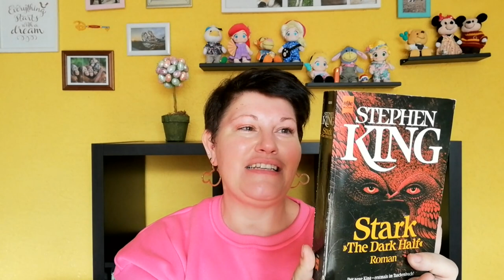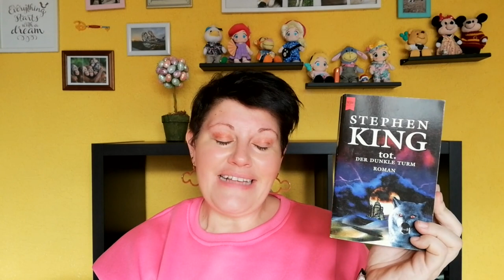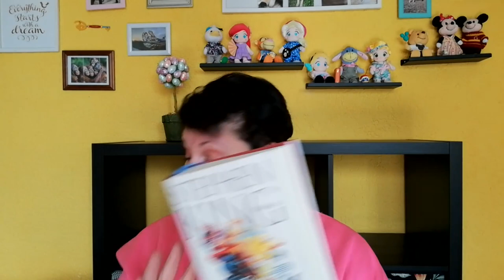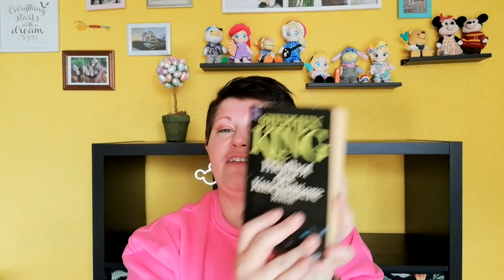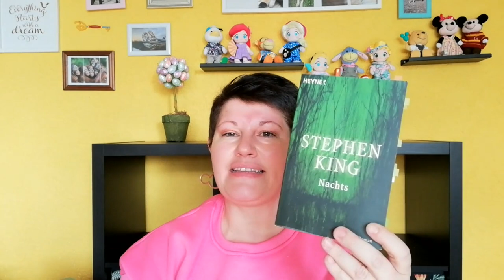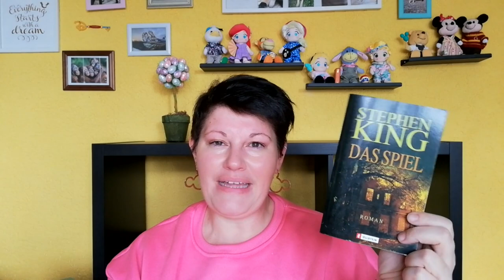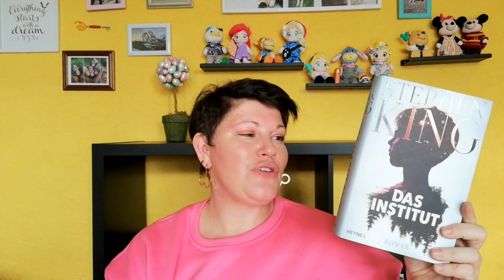Ich sortiere meine King Sammlung aus | LadyoftheBooks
-- Öffne mich --
Heute zeige ich euch meine Stephen King Büchersammlung. Zudem wurde es Zeit, sich von nicht so tollen Büchern zu trennen - so viel Platz bietet mein neues Regal einfach nicht.
Welcher King ist dein Highlight und welches Buch hättest du nicht aussortiert?